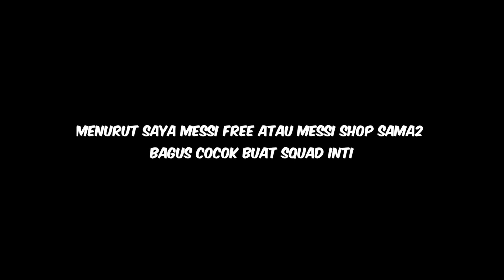100 Rated Messi vs 102 rated Messi shop | full comparison | PES 2021 MOBILE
Dukung channel Arga Dimas dengan cara like coment and subrek 👍

Bagi kalian yg ingin beli akun PES murah kalian bisa chat ke Instagram saya @ad_storee55 di jamin aman 100% dan murah tentunya 🙏

Thx for coming !!